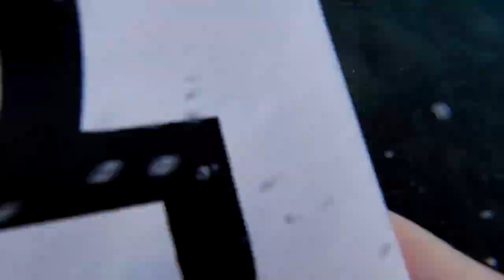Spearfishing Queenfish - Rate or Hate? 👍💩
Was fortunate enough to spend a day out on the water recently with my old man and one of my best mates. We managed to score some really nice waves and I also went for a cheeky little dive to top it off. Upon seeing the bait parting quickly I realised a big pelagic fish was about to arrive soon.

This big queenie was a little bit unexpected, it had been a few years since I speared one last, so I thought, why not? Worst case - I can smoke it. When filleting the fish I noticed the meat quality was really good.

We have enjoyed eating this fish over the last few days in all different cooking styles including fried, battered and ceviche (Samoan style) and it has really exceeded expectations.

So what do you think about Queenfish, do you rate or hate them? Let me know your cooking techniques!